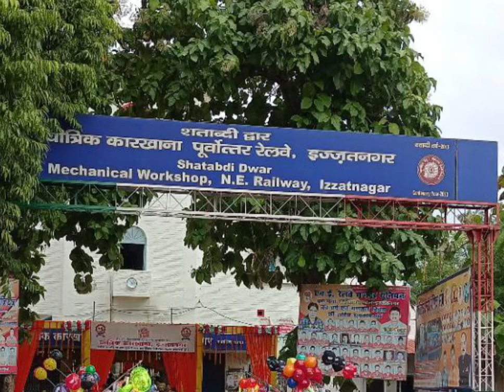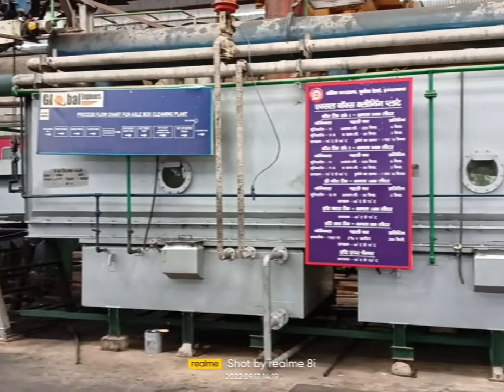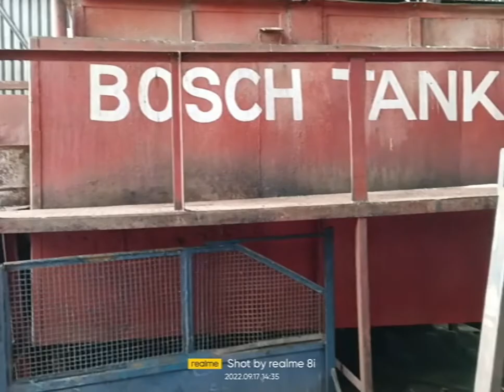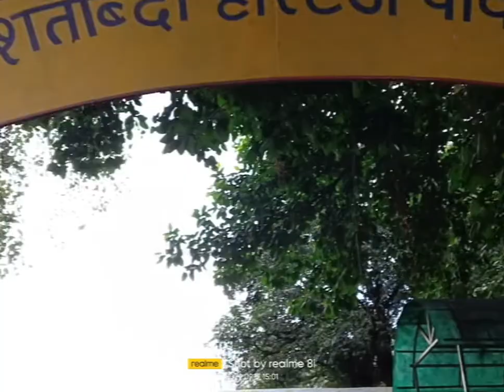Izzatnagar Railway Mechanical workshop NE railway